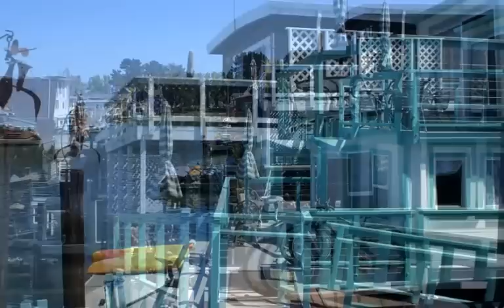The Cotton Blossom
Once a former river steamboat, 'The Cotton Blossom' now floats contentedly on Richardsons Bay in Sausalito's unique waterfront community. Captain Max and his cook Enjay welcome you aboard!